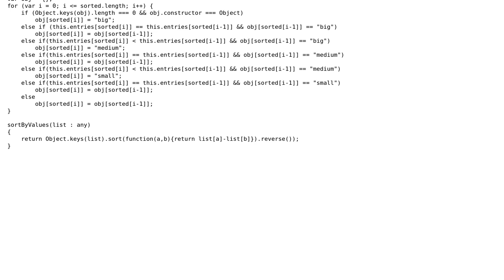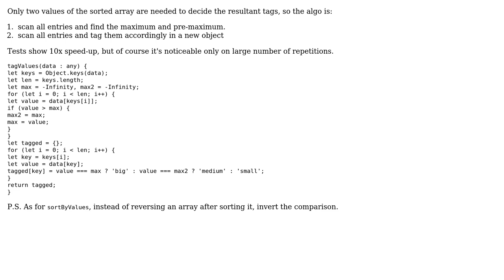Code Review: Sorting and tagging values in objects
With thanks & praise to God, and with thanks to the many people who have made this project possible! You are responsible for your own actions.